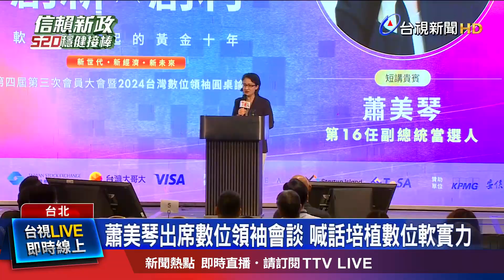蕭美琴出席數位領袖會談 喊話培植數位軟實力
準總統賴清德 持續進行產業之旅，第四站來到新創產業，和業者舉辦座談，賴清德提出「觀光立國」的願景，更要將旅遊產業「數位化」，持續推向國際，而副手搭擋 準副總統蕭美琴，也出席數位領袖論壇，強調未來政府會透過政策，持續培植台灣的數位軟實力。